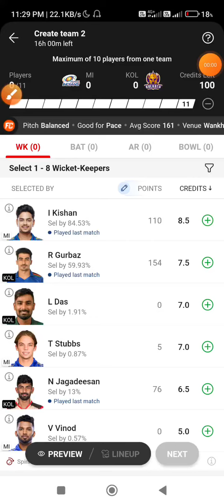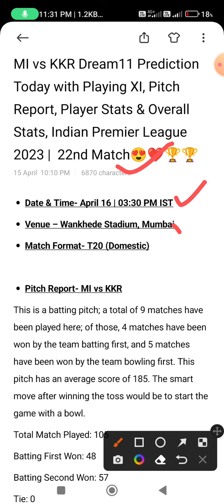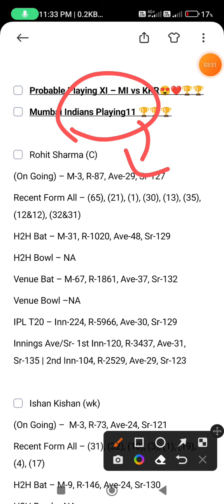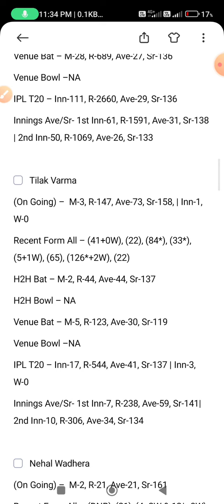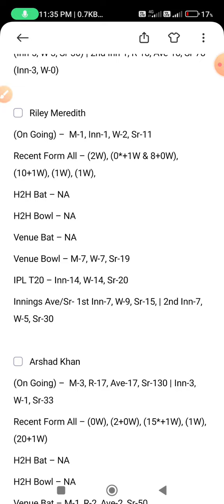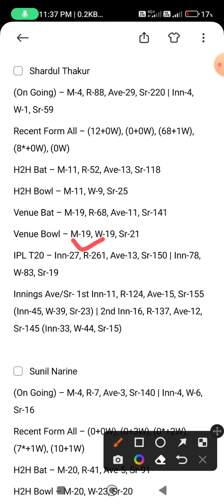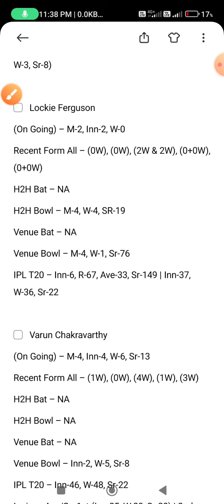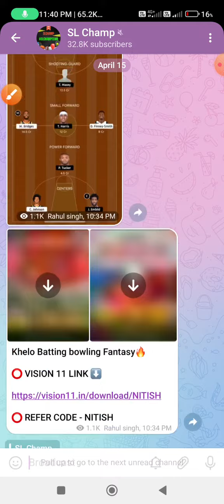MI vs KOL Dream11 Team II MI vs KOL Dream11 Team Prediction II IPL 2023 II kkr vs mi dream11 Team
2. The Prediction shown in the videos are my thoughts and thinking based on my experience and you are not force to adapt the same and you are free to predict your own

Video including. 👇👇👇👇👇❤️❤️❤️

MI vs KOL Dream11 Team | MI vs KOL Dream11 Prediction | IPL 2023 Match | MI vs KOL Dream11 Today
Mumbai Indians vs Kolkata Knight Riders T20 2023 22nd T20 IPL Match Full Details Analysis + Teams 2023+Playing11 +Grand League Tips + H2H Stats +All Match Records Provide Here
MI vs KOL dream11 team ,
MI vs KOL dream11,
MI vs KOL 22nd T20 IPL Match Dream11,
MI vs KOL dream11 Prediction,
MI vs KKR , KOL vs MI,
today T20 match dream11 team,
MI vs KOL dream11 today,
MI vs KOL dream11 2023,
Mumbai Indians vs Kolkata Knight Riders Match, T20, IPL
MI vs KOL, KOL vs MI 2023,
today Match Dream11 ,
MI vs KOL dream11 T20 IPL
dream11 mi vs kol
MI vs KOL dream11 today match
dream11 mi vs kol t20 ipl 2023
MI vs KOL dream11 22nd T20 IPL Match
MI vs KOL d11 Team
MI vs KOL dream11 22nd T20 IPL 2023
MI vs KOL dream11 T20
MI vs KKR dream11 Team
MI vs KKR dream11 team today
MI vs KOL 2023 d11
MI vs KOL